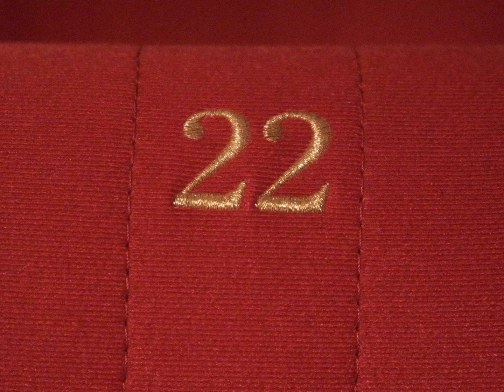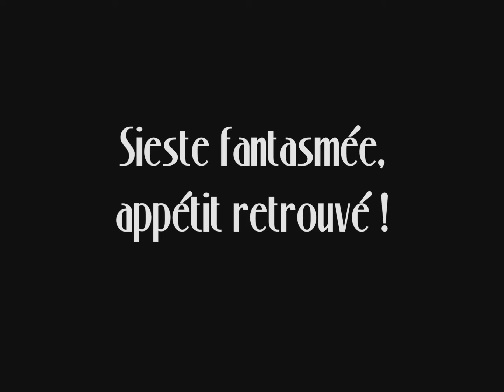Calendrier de l'Avent : Jour 22 - Fantasme